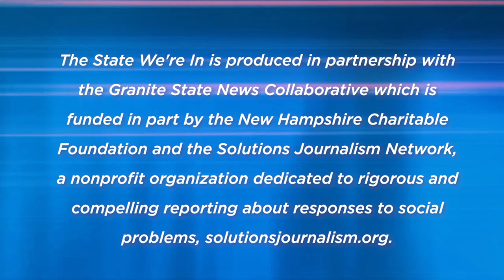The State We're In | Back to School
Returning to in-person learning for what is the third school year impacted by COVID-19, there remains a lot of questions about how educators are planning to navigate these complicated times. Education Commissioner Frank Edelblut join TSWI host Melanie Plenda to discuss what New Hampshire’s schools are doing this fall to ensure in-person school remains safe as well as what educators are doing to best support students.